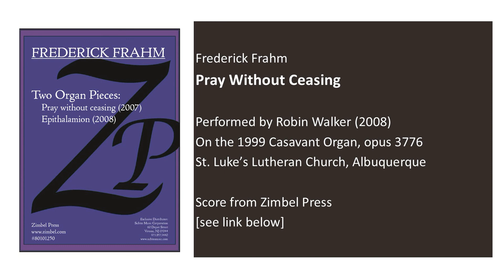Frederick Frahm - Pray Without Ceasing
Performed by Robin Walker (2008)
Casavant Frères Organ, opus 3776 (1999)
St. Luke's Lutheran Church - Albuquerque

Score from Zimbel Press
Part of a collection called Two Organ Pieces